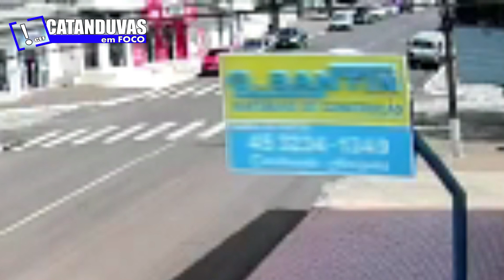ACIDENTE CENTRO DE CATANDUVAS 31/01/2022